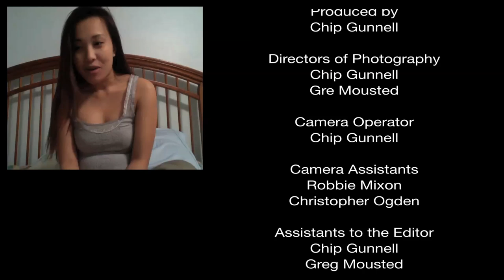Please Sign Here (48 Hour Film Project 2014)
A young family faces the most difficult decision of their entire lives.

Produced and Directed by: Chip Gunnell
Written by: Greg Mousted
Edited by: Christopher Ogden

Starring:
Avery Newman as Nicholas Pratt
Agnes Mayasari as Jasmine Pratt
Jack Byrd as Dr. Oliver Sandman
Nayeon Kim as Christine Sandman
and Amanda Gunnell as "Peach" Pratt